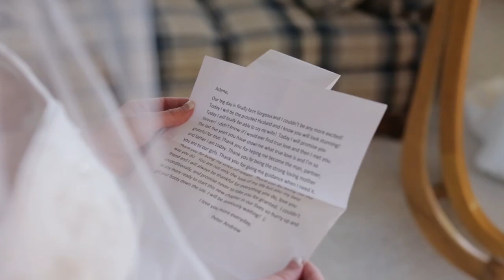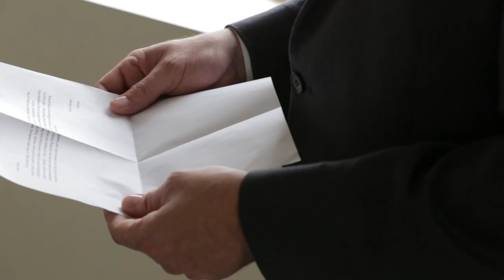Janesville Armory Wedding Peer Canvas Photography and Films Arlene and Peter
Gorgeous Winter Wedding at The Armory in Janesville Wisconsin

Photography: Peer Canvas
Videography: Peer Canvas